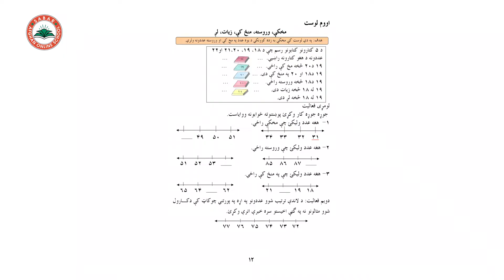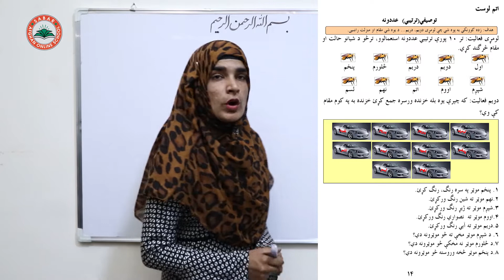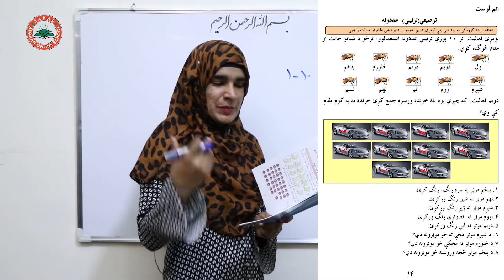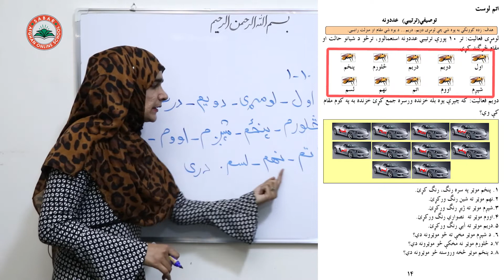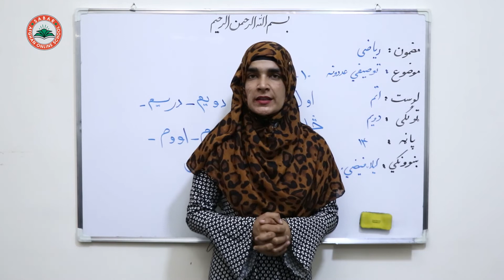Class 2 - Math | Arranged numbers | How to arranged the numbers step by step 2022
Arranged numbers | How to arranged the numbers step by step 2022
Class 2 _ Lesson 8  _ Math   /  د ریاضي کتاب  -   لوست  ۸  ـ   دویم ټولګی